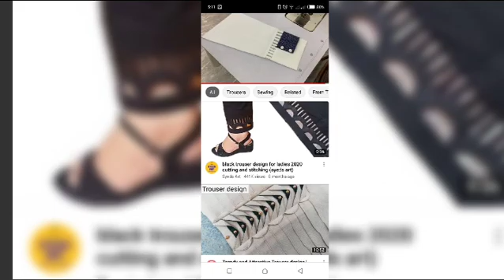kapri new design